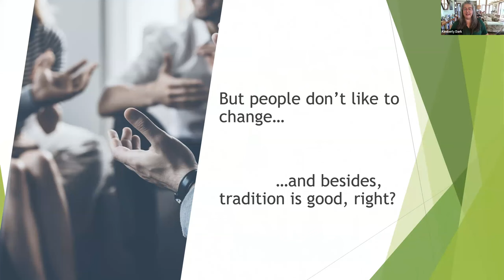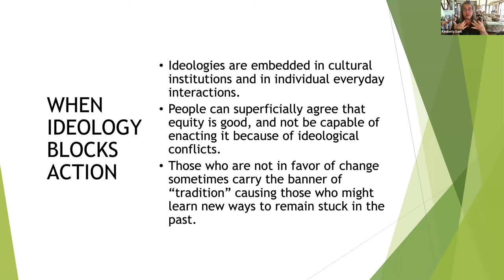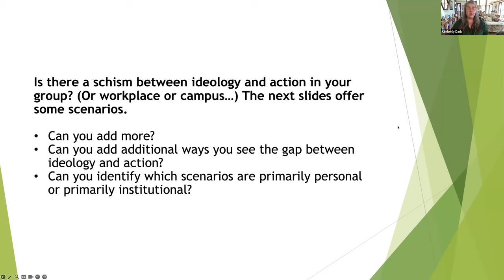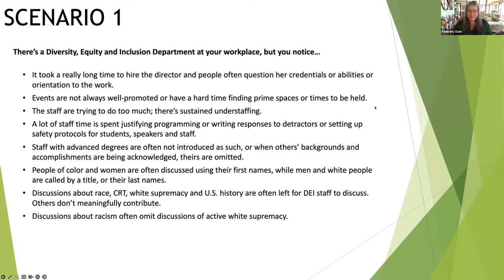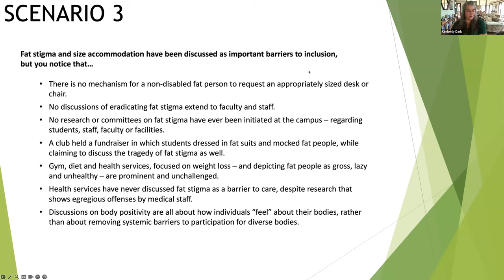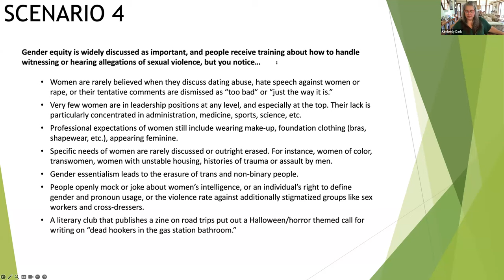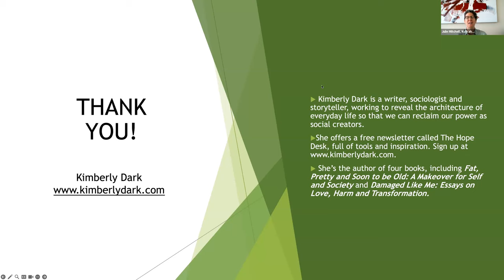Brown Bag Talk "When Ideology Blocks Action: Name It, Discuss It, and Act" with Kimberly Dark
The non-profit Ku‘ikahi Mediation Center hosts a free talk every third Thursday as part of their “Finding Solutions, Growing Peace” Brown Bag Lunch Series.  Talks are Third Thursdays from 12 noon to 1 pm via Zoom.

This month’s speaker is Kimberly Dark on the topic "When Ideology Blocks Action: Name It, Discuss It, and Act."

"One important barrier to equity is the gap between ideology and implementation," says Dark.  "This often comes up as a battle between 'traditional values' or 'the way it's always been done' and equity and inclusion practices which seek change, or create discomfort for some."

In this talk, we'll discuss how ideologies of inequity can be deeply embedded in both institutions and individual behaviors--and what you can do help.

Kimberly Dark consulted in conflict resolution and facilitation for over 20 years.  She is an award-winning author and storyteller who works to reveal the hidden architecture of everyday life so that we can reclaim our power as social creators.  Her ability to make the personal political is grounded in her training as a sociologist, and she teaches in Sociology at Cal State San Marcos and in Writing/Arts at Cal State Summer Arts.  Dark lives on Hawai'i Island.

To find out more about our Brown Bag Talk series or our next event, please